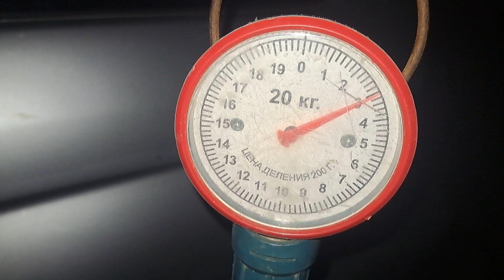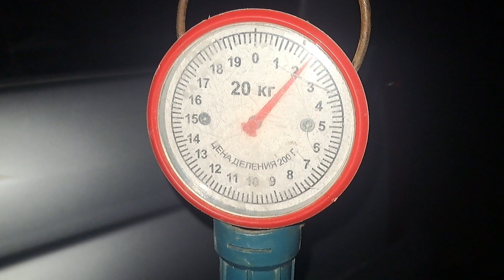Sea bass spinning in Greece. spinning για λαβράκια.